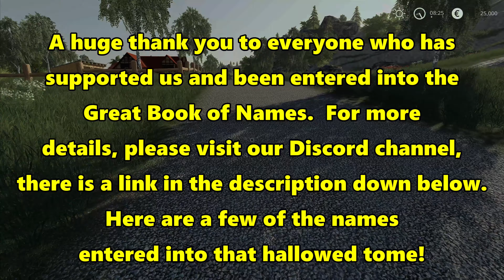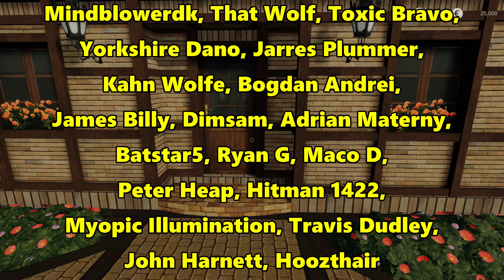Let's Play FS19, Hagenstedt #48: Merge Max!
Reliving the FS13 glory days of Hagenstedt on an updated map that allows us to play it with all the glorious advantages of FS19 at our disposal.  This is also a window into how I used to play the game before I started making videos!

The large Krone Swadro didn't really work out, so we're going to try the merge max rake instead and see how we get on with traveling much faster, but still putting a huge amount of straw into every windrow!

A full list of mods can be found on our Discord server